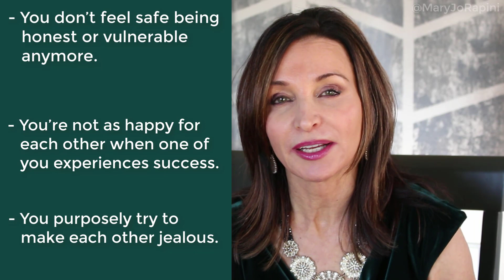Is Your Partner a Teammate or a Rival?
A common relationship problem is when partners start competing against each other rather than working together as a team. It begins subtly, but over time you find yourself feeling angry and critical of your partner without fully understanding the reason. Psychotherapist Mary Jo Rapini talks about what happens when your partner, who use to be your best friend and confidant, becomes a rival.

Reaction Reset is a self-help series that explains the psychology behind why we react negatively and how we can begin to make a positive change.